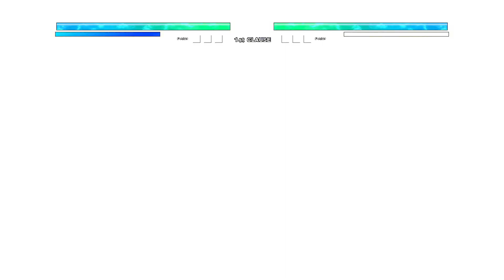Goku Namek OP Buff (New) VS Vegeta DBS OP (all form) in Jump Force Mugen